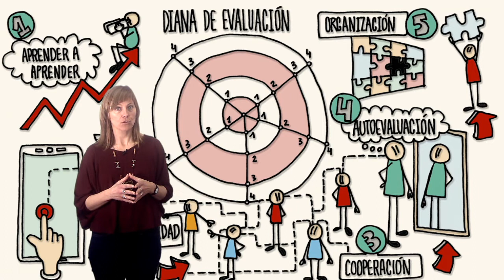Vídeo 5.3. Aprender, cooperar y evaluar visualmente - Ideas Clave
Vídeo 3 de la Unidad 5 "Aprender, cooperar y evaluar visualmente" de VisualMooc de @educaINTEF. Para más información, visita